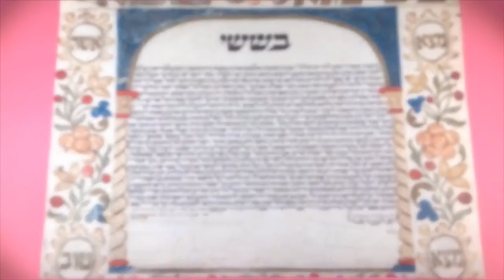Animated Museum: 18th Century Ketubah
Discover the story behind a Venetian marriage contract from 1737 in this animated short.

Animated Museum is a project run by Chocolate Films and Jewish Museum London. Over the course of a week teenagers produce short animated films featuring objects from the Jewish Museum and Jewish Military Museum collections.